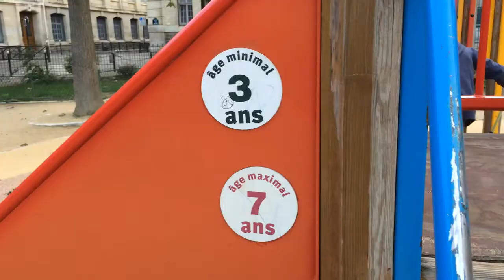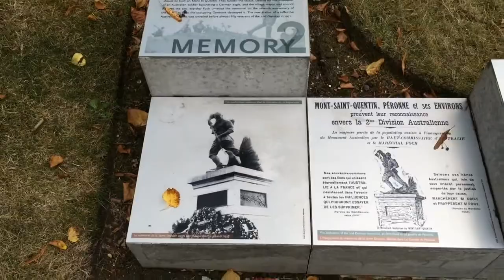Europe Trip Day 2: The Somme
Good day and it looks like its gonna get better tommorow